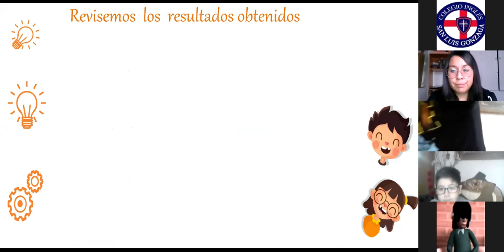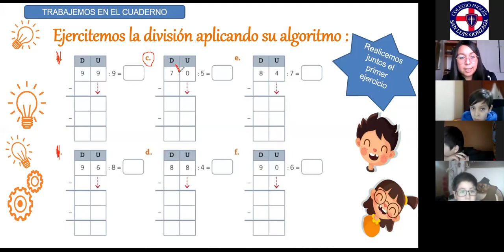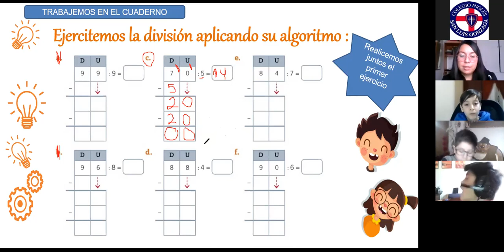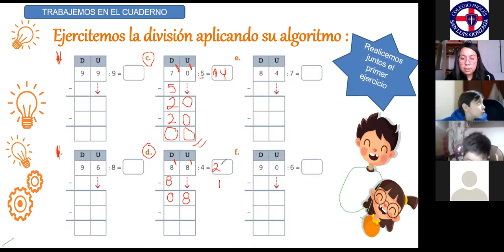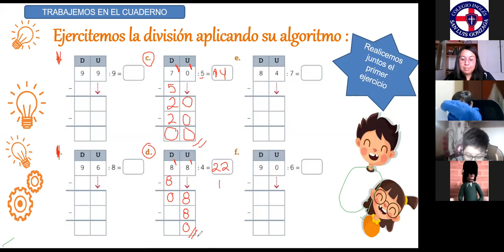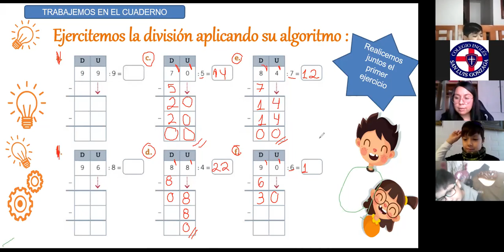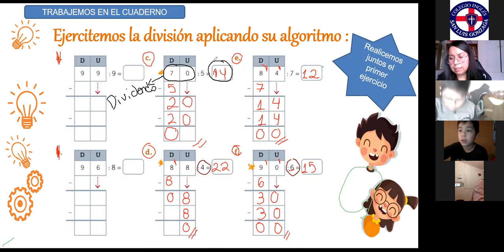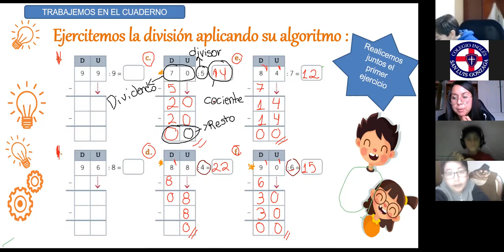zoom 3robasico Matemáticas 19/05